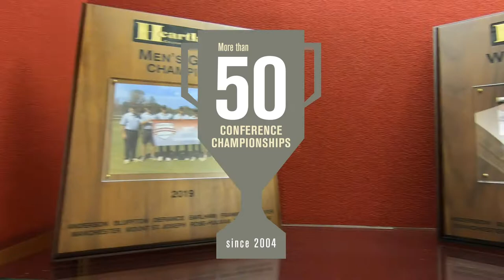Athletics at Transylvania University, an NCAA DIII institution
Transylvania University is a member of the NCAA Division III and the Heartland Collegiate Athletic Conference. Our Pioneers have a culture of not just growing our student-athletes, but competing for championships — teams have won more than 50 conference titles since 2004.
— 27 intercollegiate teams
— All of our student-athletes have access to experienced coaches and training staffs who know what it takes to win at the highest level.Top-flight facilities
— Our athletic facilities are some of the best in the conference and include unique spaces that Pioneers can be proud to call home.